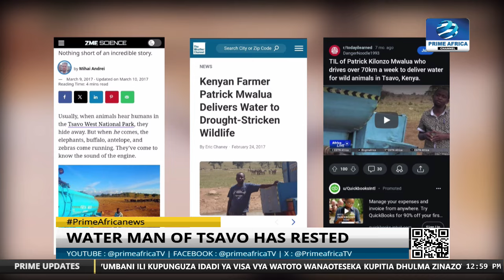The Water Man of Tsavo has passed on , Patrick Mwalua was battling kidney failure | AUTO BIOGRAPHY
His endless efforts to feed the wildlife with clean water has gave him global recognition and awards including 2018 head of state commendation and Honorary warden in 2019 for his service to Mother Nature…

However, the journey of nobility become a difficult one, owing to his deteriorating health due to failure of both of his kidneys .
Patrick Kilonzo was pronounced dead on Tuesday Morning of 18th June 2024 after after long illness but fruits of his determination , passion and resilience to mother nature will remain alive in the hearts of many .